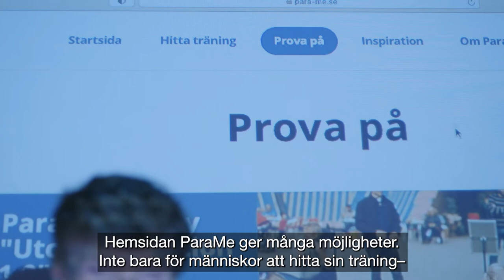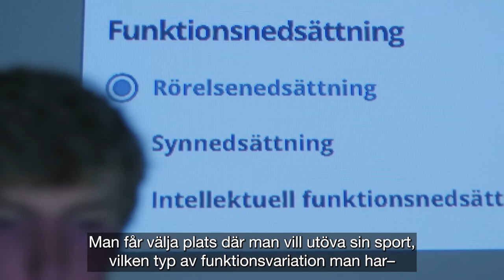Det här är ParaMe – Lång version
ParaMe är hemsidan där personer med funktionsnedsättning kan söka efter idrott, träning och inspiration utifrån sina förutsättningar.

Tack till Niclas Rodhborn, Alek Poulten, Emilia Almert och alla andra på Stockholms Rullstolstennisklubb för att ni ville delta i filmen.

Vill du att din förening ska gå att hitta på ParaMe?